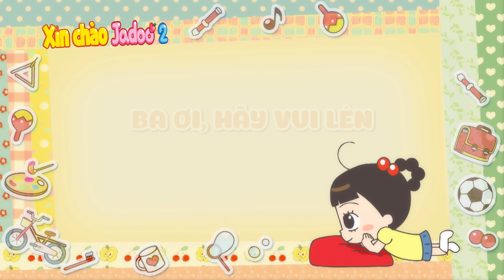Jadoo Tập Trồng Chuối - Xin Chào Jadoo - Hello Jadoo Lồng Tiếng Việt Hay Nhất